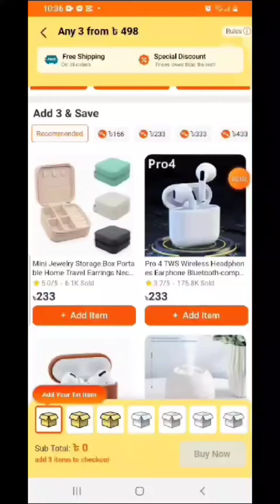22 March 2024